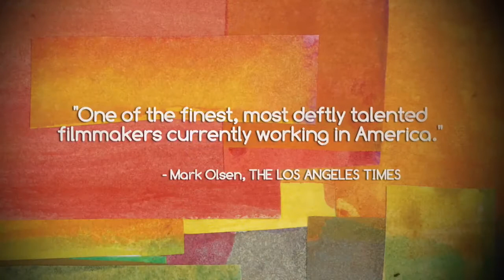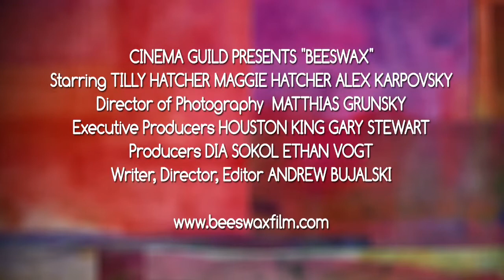Beeswax Trailer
See more trailers and movie information at intheatres.info